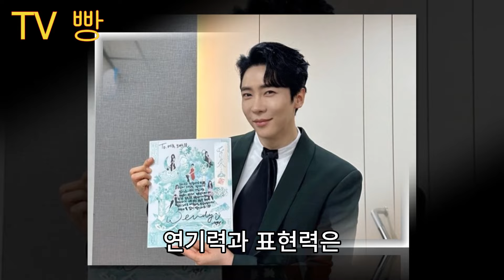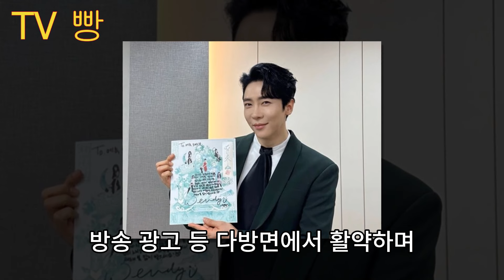가수 에녹 의 8월 수입에 모두가 충격을 받았습니다! 현재 행사비는 얼마인가요? 에녹의 예술적 재능과 경제적 성공 이야기